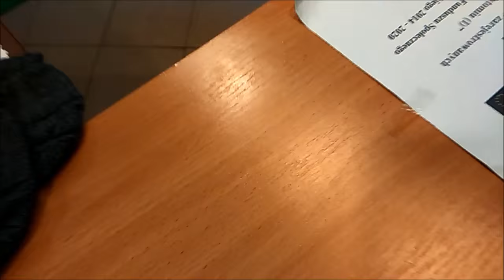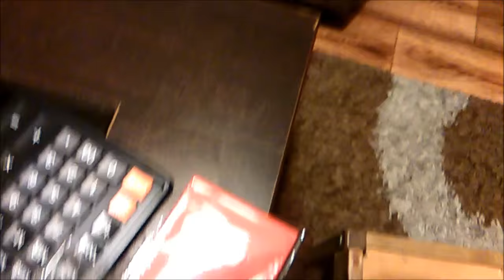VLOGMAS#10 Niespodzianka,piosenka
Piosenka;
ANDRZEJ RYBIŃSKI - ZIMA TUŻ TUŻ.